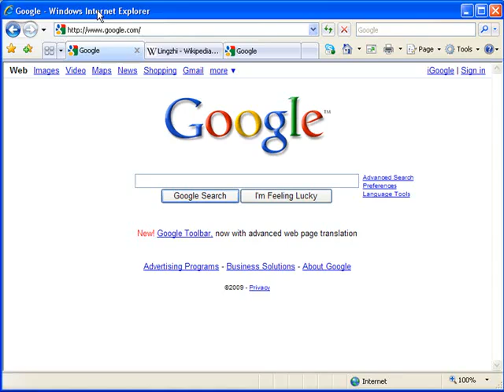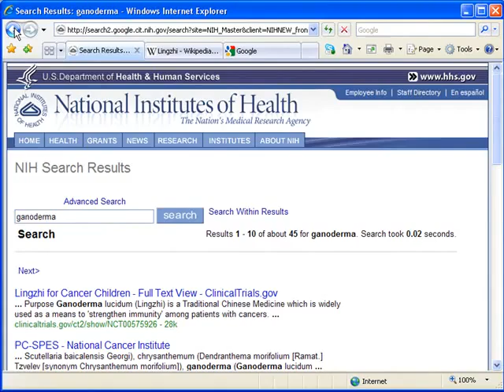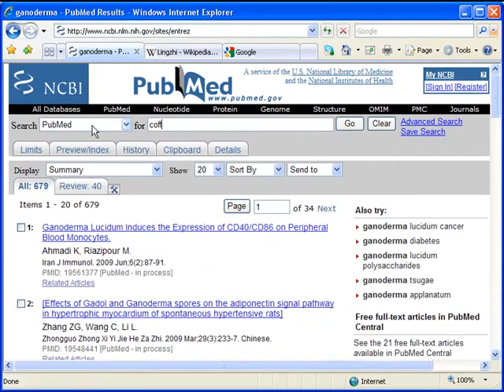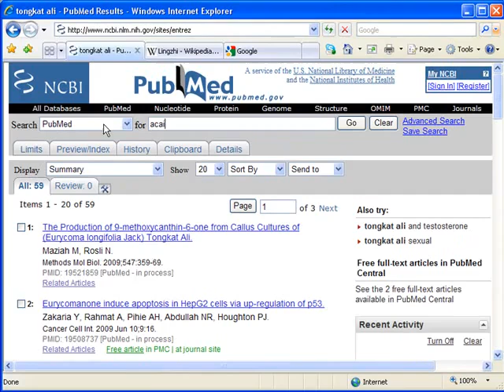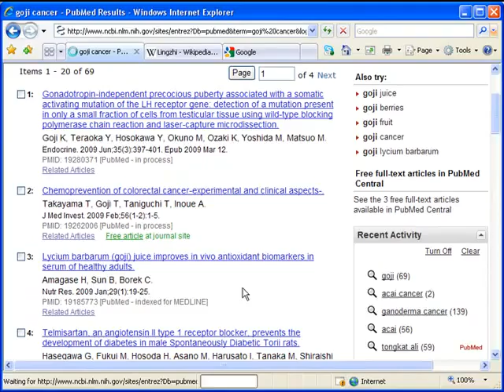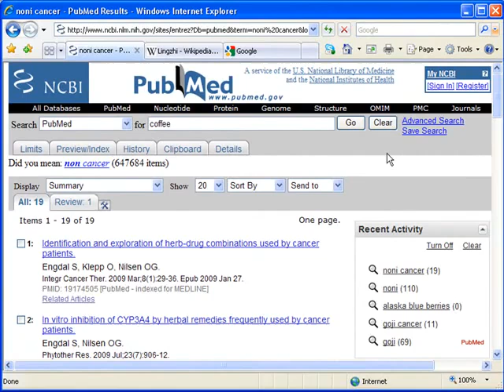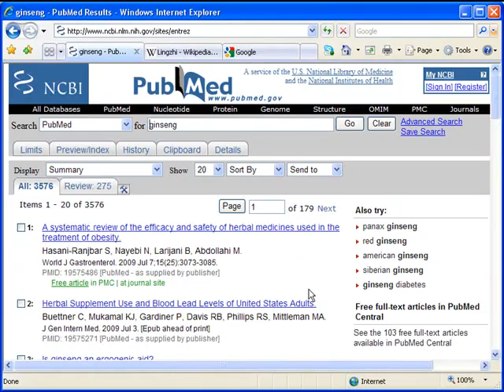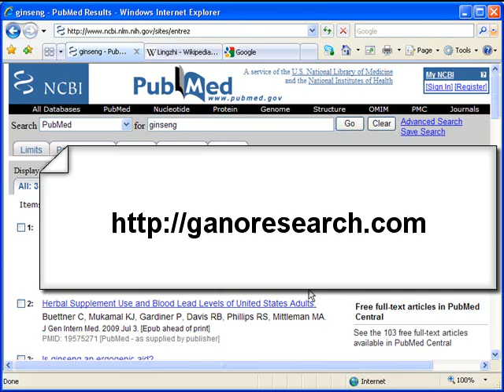Ganoderma Lucidum research